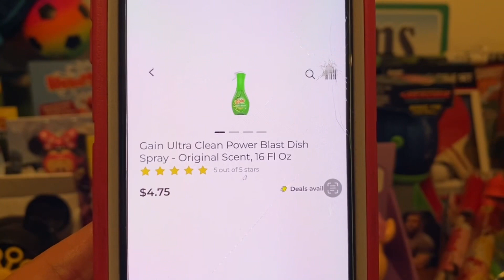2022#691🤑Dollar General Couponing🏃🏽‍♀️🏃🏽‍♀️RUN DEAL‼️GAIN POWER BLAST GLITCH‼️Must Watch👀